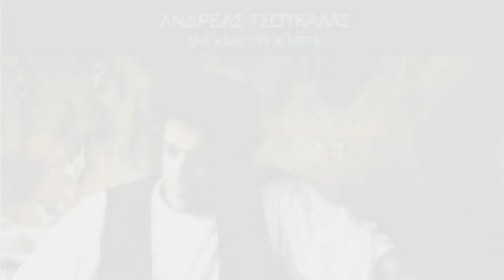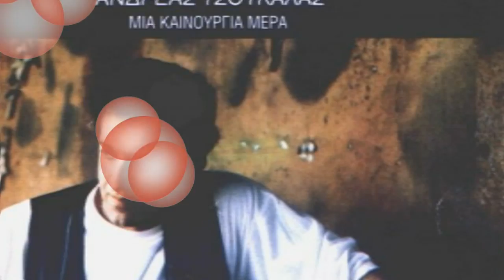ANDREAS TSOUKALAS - POS MPORO (HD)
DISKOS : MIA KAINOURGIA MERA (LYRA)